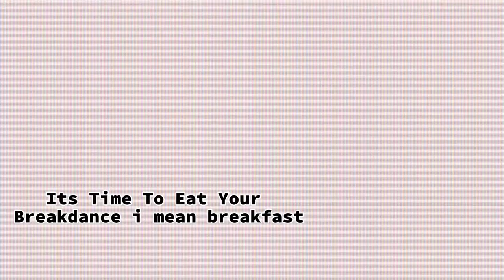Skibidi 72 (part 1) With Subtitles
THE BATTLE OF THE TOILETS!!